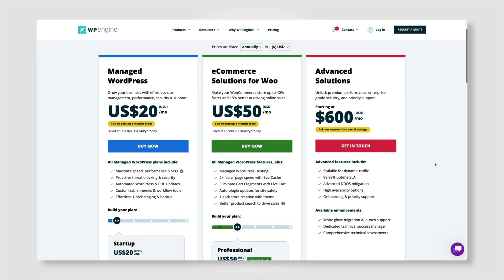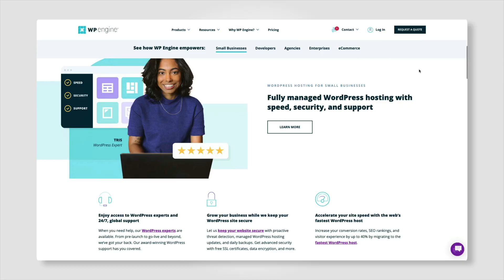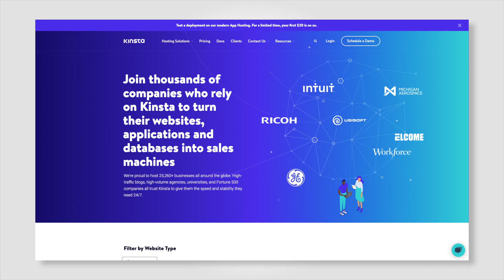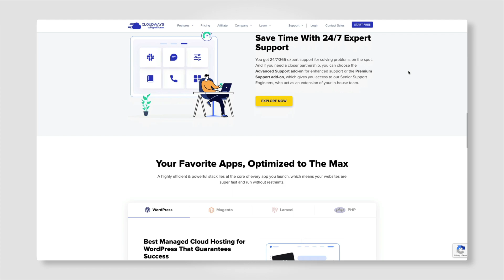How to Choose the Best Web Hosting for Your LearnDash Site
When creating an online course with LearnDash, one of the most important decisions you'll make is choosing the right web hosting provider. Your web hosting provider plays a critical role in the performance, security, and stability of your LearnDash site, so it's important to choose one that meets your needs and fits your budget.

In this video, we'll walk you through the key factors to consider when choosing a web hosting provider for your LearnDash site. We'll cover server performance, security features, pricing, and customer support.

By the end of this video, you'll better understand how to choose the best web hosting provider for your LearnDash site and be on your way to creating a successful online course.

Time Stamp

00:00 - Intro

00:27 - Web Hosting Factors to Consider

00:54 - Speed/Performance

01:18 - Support

01:43 - Flexibility

02:05 - Price

02:25 - Hosting Recommendations
02:05 - #1 - Siteground

02:52 - #2 - WP engine

03:12 - #3 - Nexcess

03:48 - #4 - Kinsta

04:13 - #5 - Pressidium

04:40 - #6 - Cloudways

05:34 - #7 - LearnDash Cloud

02:05 - Price

06:10 - Outro